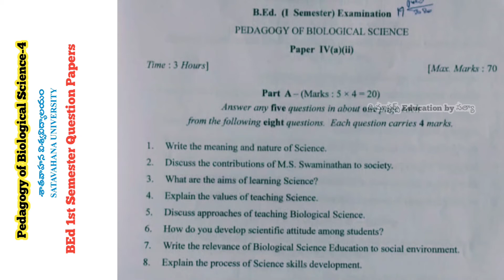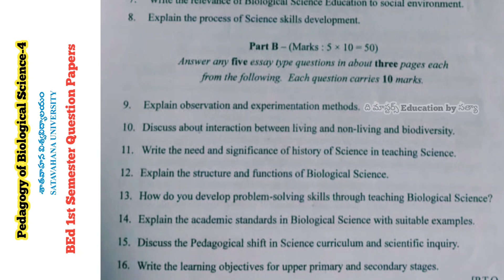Satavahana University BEd 1st Semester Question Papers Pedagogy of Biological Science 2020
OU 1st Semester Question papers